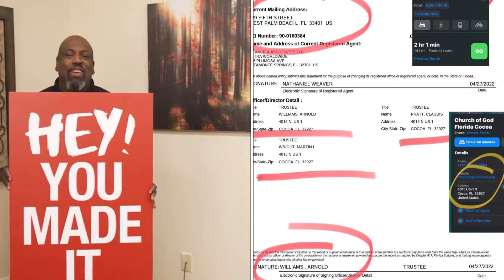Pelt’s Pep Talk? What a Joke!!!!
“Pelt’s Pep Talk” is oxymoronic, hypocritical and downright arrogant, considering that he’s still currently suing members of the 5th Street Church of GOD West Palm Beach, that he excommunicated 4 years ago so he could prevent the parishioners and the Pastor from having a say in what he, Beady-eyed Timmy, (his words) and the Church of God - Cleveland, TN will do with the church’s property. ($$$$$) Watch this! (2:47)